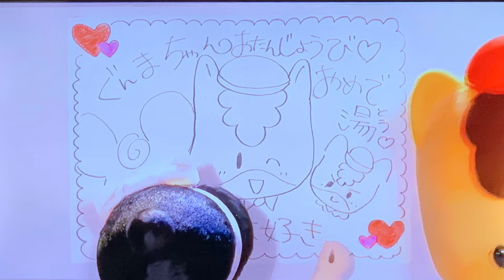ゆもみちゃん@ぐんまちゃんお誕生日会 2022.02.13